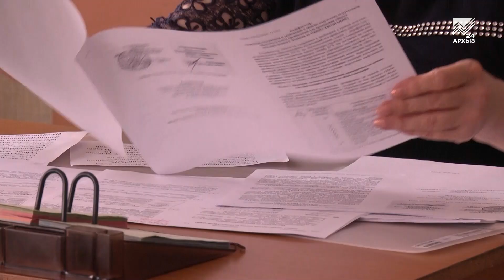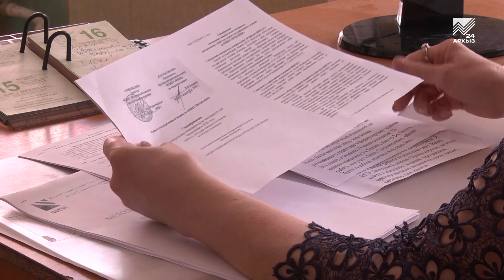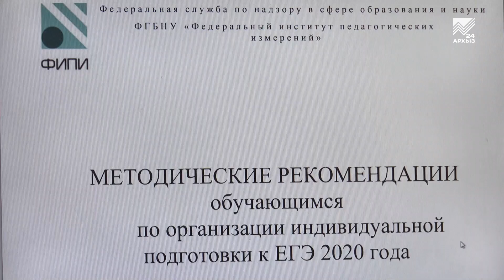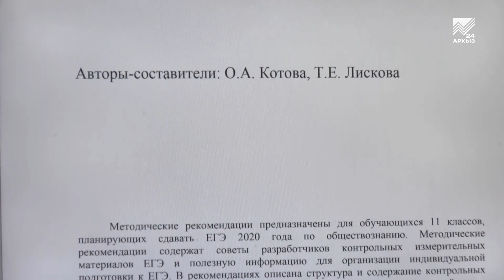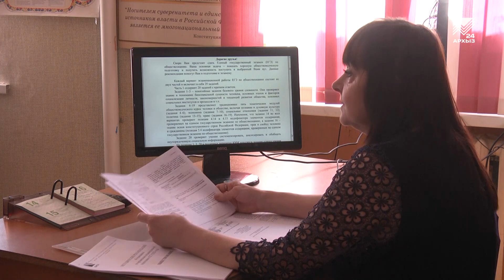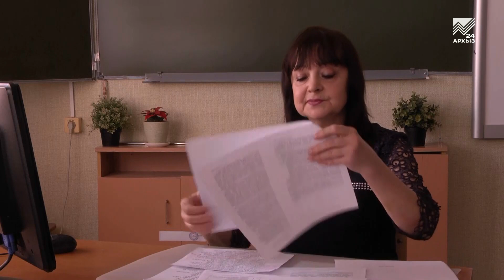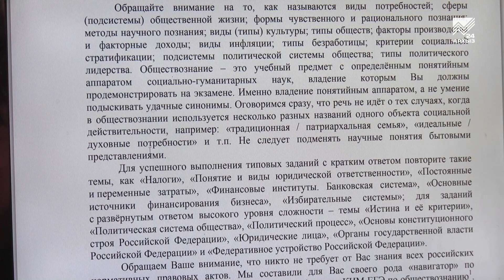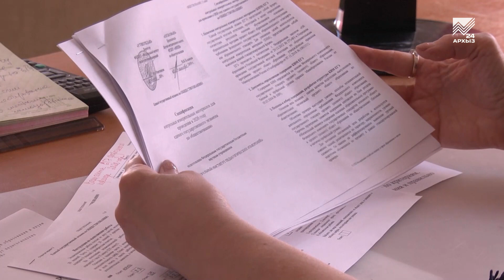Учимся дома. 11 класс. Обществознание: Подготовка к ЕГЭ